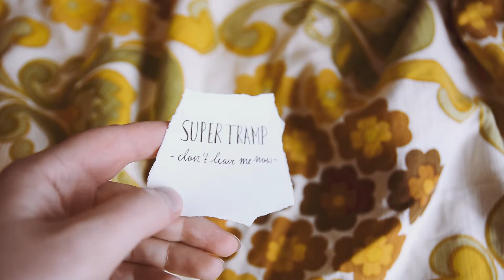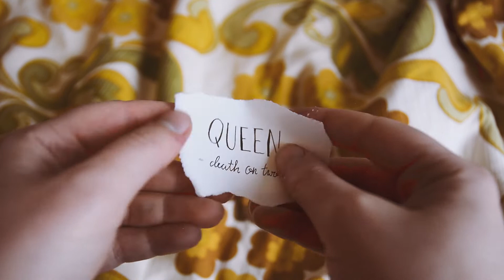Vinyl favourites // Febuary 2019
Under my latest video someone requested a playlist video. Me being me decided to give my own twist to it and chose my top five favourite songs on vinyl!

Supertramp - Don't leave me now
Queen - Death on two legs
AC/CD - Dirty deeds done dirt cheap (live at River Plate)
The Beatles - Roll over Beethoven
Pink Floyd - Run like hell

How old are you? // I'm 17 years old (born on the 9th of June)

Where do you come from? // I currently live in The Netherlands, very close to the German border.

What camera do you use? // I use a Nikon D5200 DSLR (mostly with my Tamron 17-50 mm 2.8) and a Canon G7x